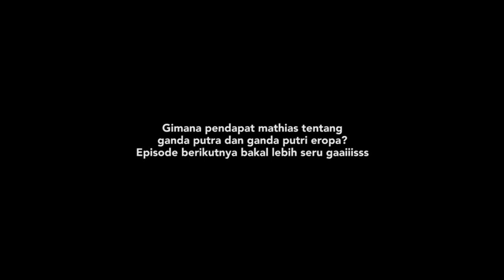NGOBROL BAHASA INDONESIA SAMA MATHIAS! (Mathias Christiansen - Part 1)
Oktober 2020 kami berkesempatan ngobrol dengan Mathias Christiansen. PAKE BAHASA INDONESIA LHO GAES! HAHAHA.